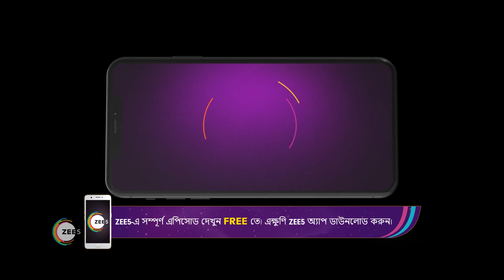Lokkhi Kakima Superstar | Ep - 259 | Webisode | Dec, 12 2022 | Aparajita, Debshankar | Zee Bangla